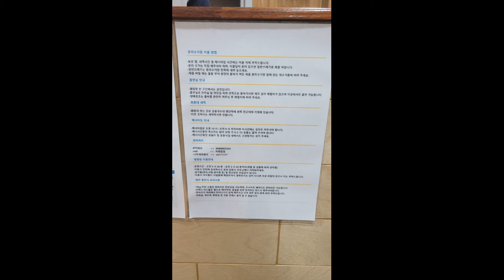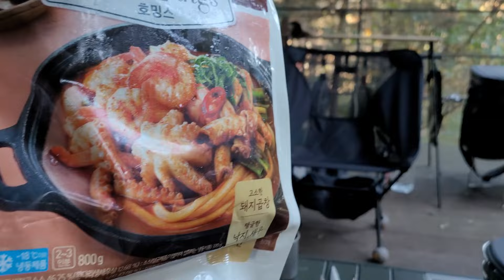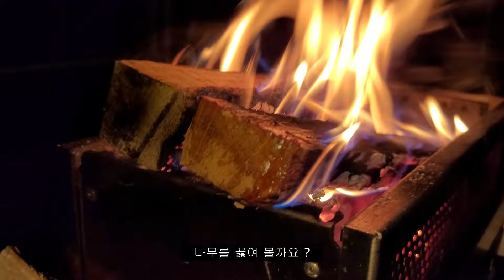11월에도 나비가 날아다니는 캠핑장 다녀왔습니다 / 초보운전자는 절대가지말아야하는 캠핑장 / 위험한 캠핑장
11월1일 2박3일간 마동이와 캠핑

우리가 제일 좋아하고 즐겨 찾는 유식물원캠핑장이 한달간 공사 한다고해서
그 옆에 있는 캠핑장 다녀 왔습니다.

좁은 땅에 많은 싸이트를 만들다보니 경사도가 매우 심합니다.
초보 운전자들은 안전사고 날까봐 걱정이 되더군요

싸이트간 간격도 너무 가까워서
멀리 있는 텐트안에서의 대화 내용도 들리더군요

저희 체질하곤 조금 맞지 않는듯...
넓은 유식물원캠핑장이 그리워 지더군요

그래도 많은 캠퍼분들이 찾는 캠핑장인지
빈 싸이트를 찾아 볼수가 없었습니다.

특이한 내용은 늦은 가을에 나비가 날아왔어요
추위를 피해서 제 운동화에서 하룻밤을 보냈답니다.

불쌍해서 저도 숙박을 허락했구요
나비인지 나방인지 잘 모르겠지만 너무 안타까운 생각이 들었습니다.

날개도 뜯겨 나간 모습이 지금도 지워지지 않습니다.
하늘 나라에선 건강한 모습으로 훨훨 날아 다니길 빌어봅니다